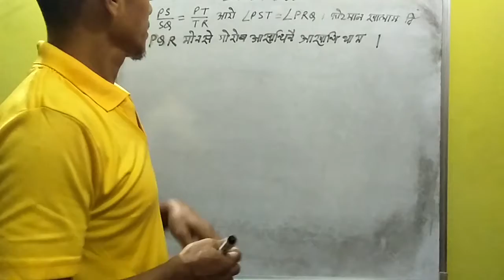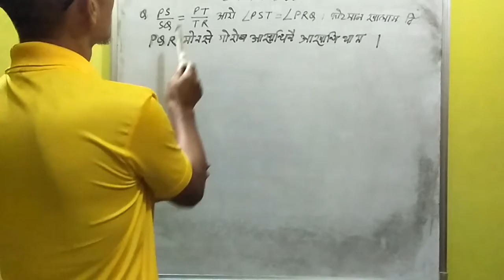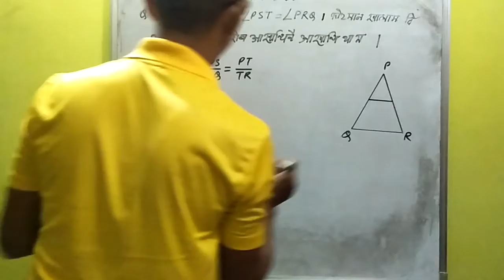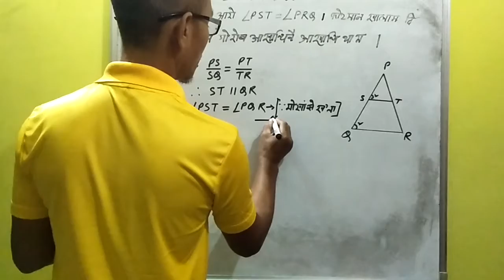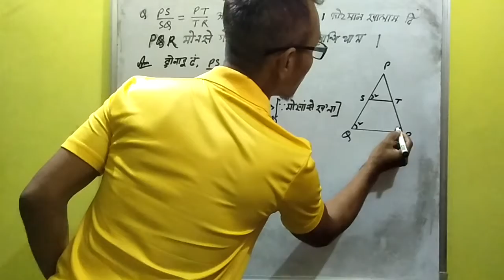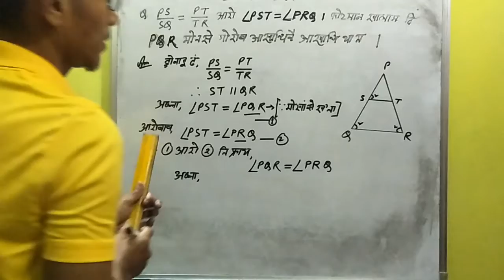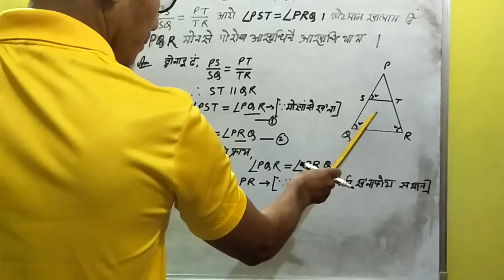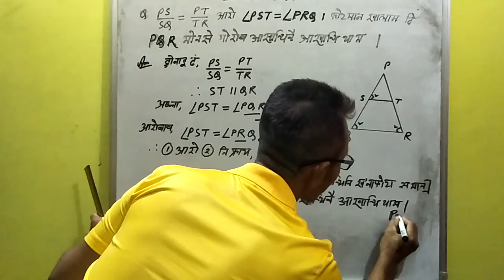Math class X Bodo Triangle 6.2 pt=4 by UTPAL Brahma Kazigaon High school